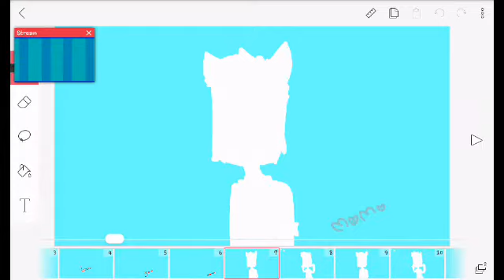I do love you//Meme\\ (Fail and thank you for 100 subs!)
OOriginal by Tigriss TreeEleven

Ft.Prescott